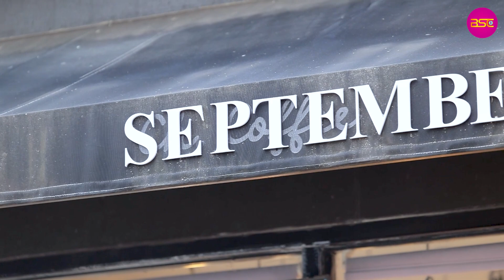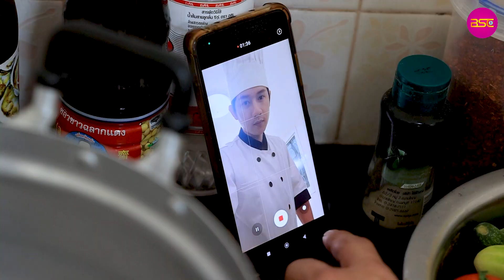เธอเอาทอง 2 บาทใส่ในข้าวผัดเพราะมีความลับบางอย่าง | หนังสั้น BSC Films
เธอเอาทอง 2 บาทใส่ในข้าวผัดเพราะมีความลับบางอย่าง📍 ติดตามอัปเดตข้อมูลข่าวสารได้ที่ 👇